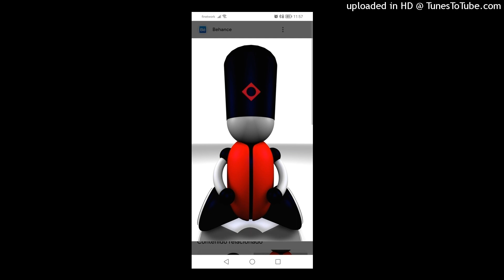Propane - I See Dead People (Club). 2000